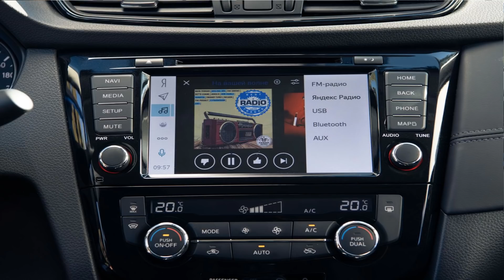Искусственный неинтеллект: тест медиасистемы и голосового помощника «Яндекс.Авто»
Голосовой помощник от «Яндекса» захватывает всё новые и новые автомобили, но проку от него — примерно как от солнца в марте. Оно как бы есть, но что с того?

Смотрим, что он (не) умеет на примере нового Nissan Qashqai 2019 / Ниссан Кашкай 2019